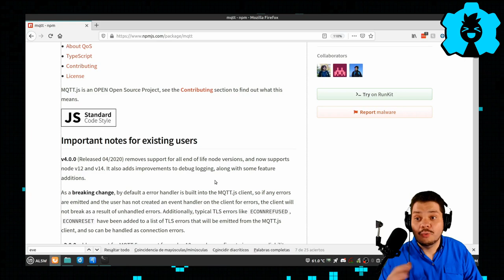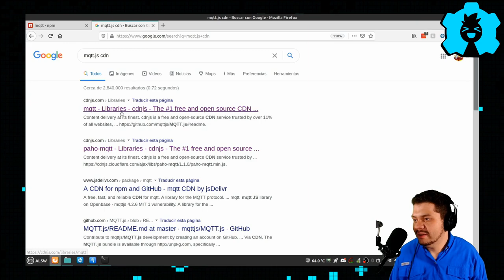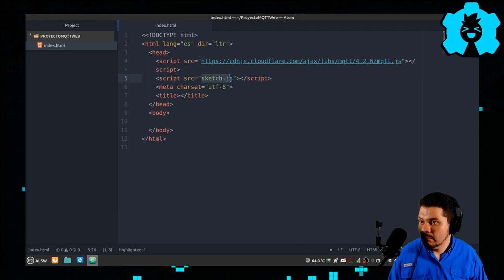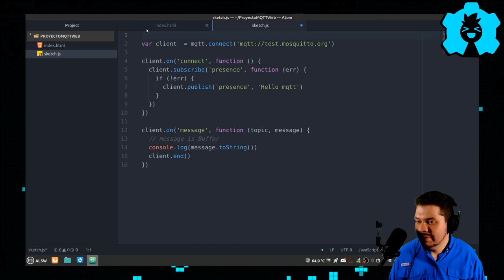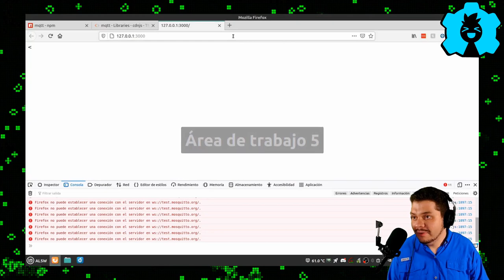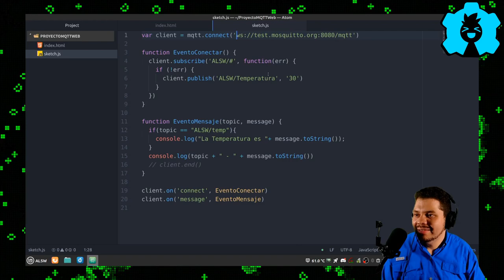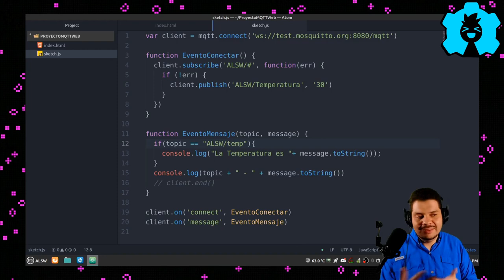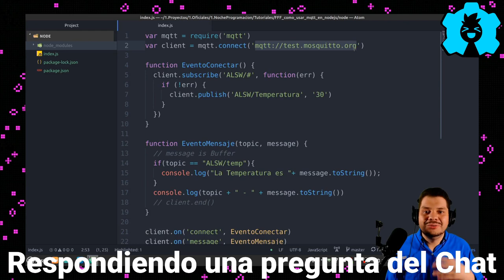🤖 Aprende a usar MQTT en Javascript 💪 | Protocolo IOT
Quiere enviar y recibir atrevas de MQTT en tu pagina web usando JavaScript este Tutorial te dará todos los ejemplos necesarios para empezar
👇 👇 HAZ CLICK 👇 👇

🕓 Índice:
00:00 Introduccion
00:35 Libreria MQTT
00:52 Usar CDM
01:26 Ejemplo de MQTT en JavaScrip
03:16 Cambio para usar Web
04:05 Truco con Github
07:09 Salida